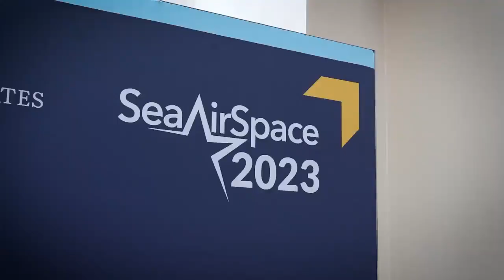SAS2023 | GD Mission Systems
Another incredible @NavyLeagueOfTheUnitedState7869 Sea-Air-Space Expo!
Thanks to Navy and industry leadership for being incredible partners to provide constant mission readiness.